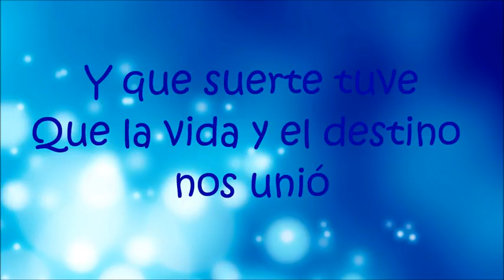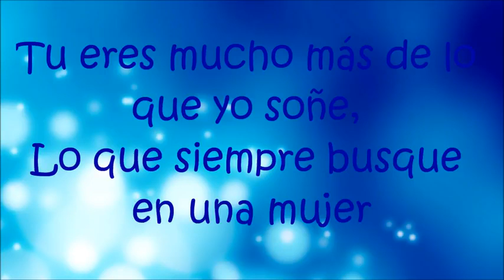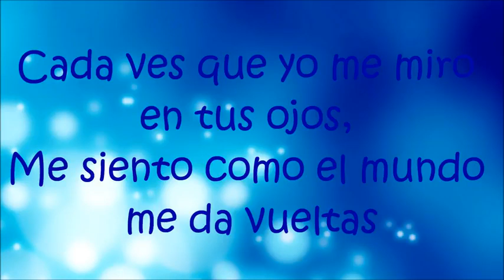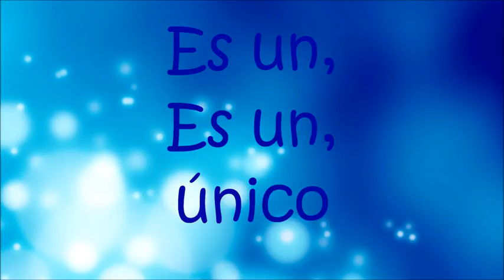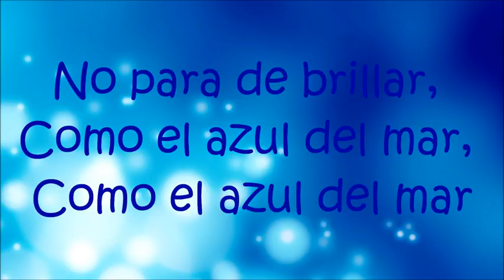Joel montana unico "letra;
Hola mi jente hermosa Nuevo video esga vez "Unico" joel montana espero que lo disfruten espero que me de su me gustan se suscriba me deje su cometario que lo compartan saludos a todos